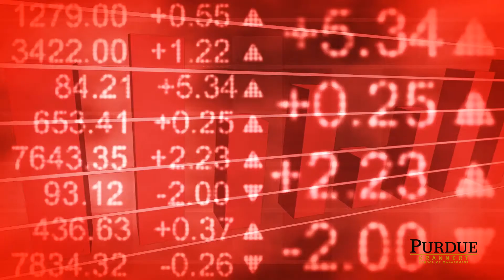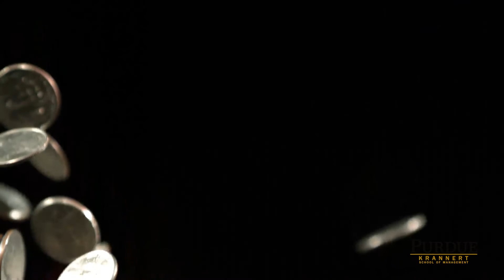Zaiyan Wei discusses emergence of financial technologies and how they disrupt financial markets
Zaiyan Wei, an assistant professor in the management information systems area at Purdue University's Krannert School of Management, discusses his research on the disruptive emergence of financial technologies.